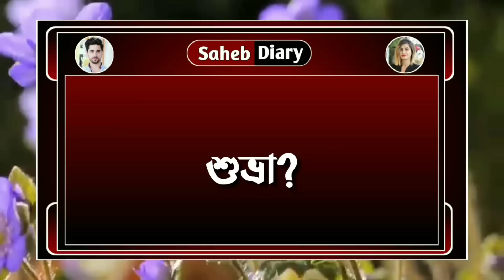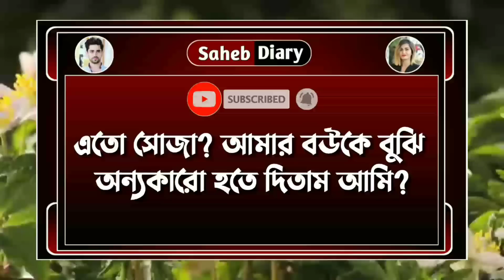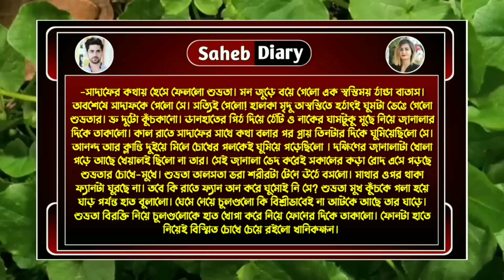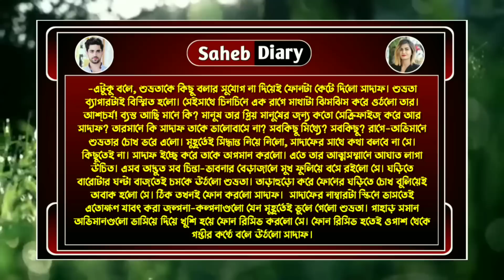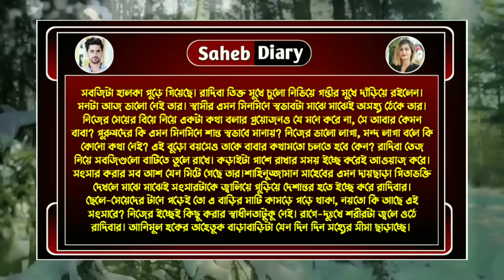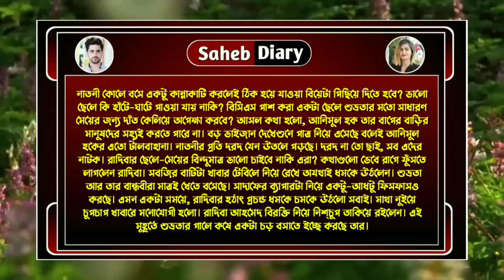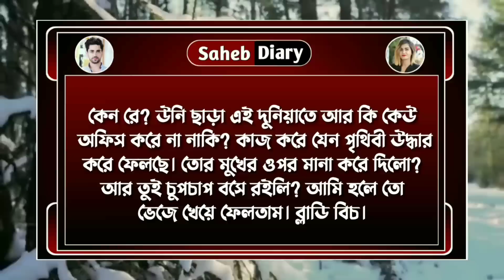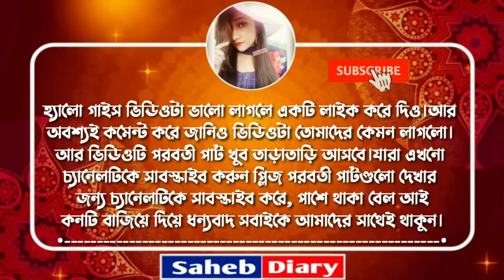আরশিযুগল প্রেম || পার্ট 17 || New Story 2023 || A Romantic Love Story || Voice : Samim, Shonalika